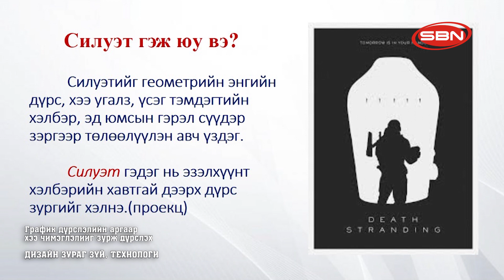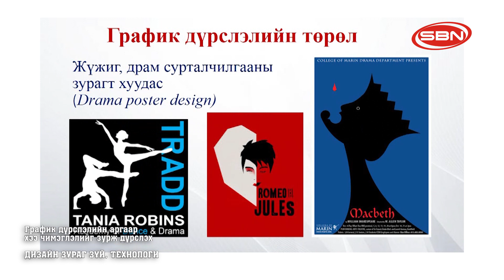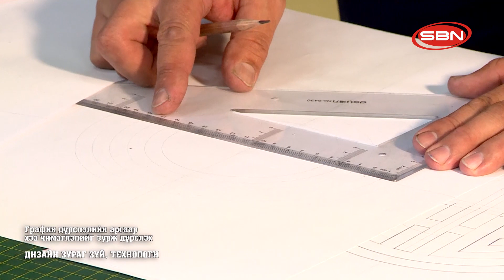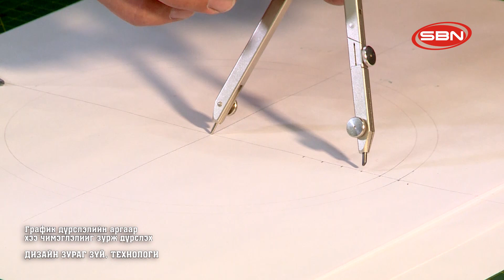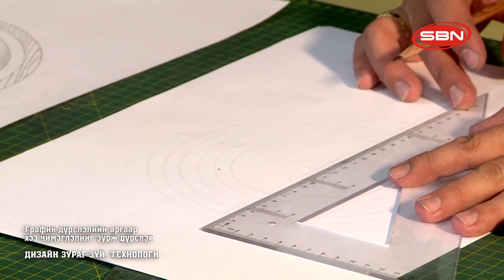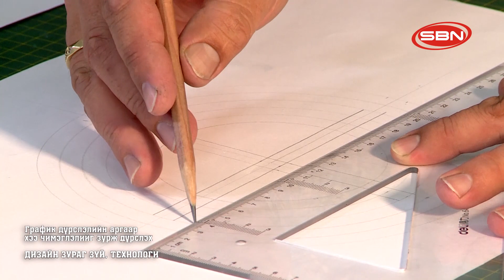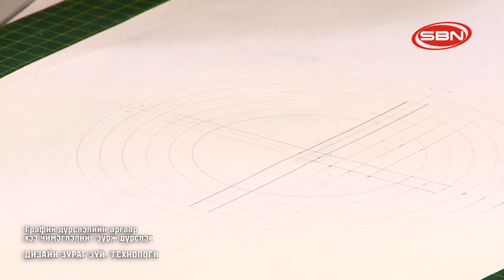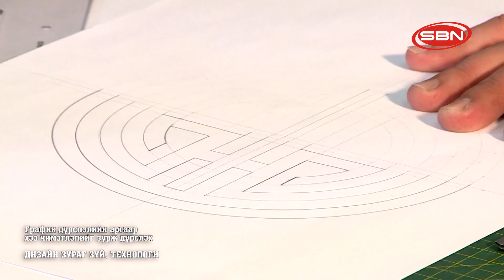2020.03.10 "Дизайн зураг зүй, технологи" 10-р ангийн теле хичээл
ЕБС-н сурагчдад зориулсан теле хичээл 10-р анги: Дизайн зураг зүй, технологи
Хичээлийн сэдэв: "График дүрслэлийн аргаар хээ чимэглэлийг зурж дүрслэх"

Багш : Ч.Одпүрэв
3 сарын 10 МЯГМАР ГАРАГ ТЕЛЕ ХИЧЭЭЛ
SBN телевиз ©️ Олон нийтийн сүлжээ